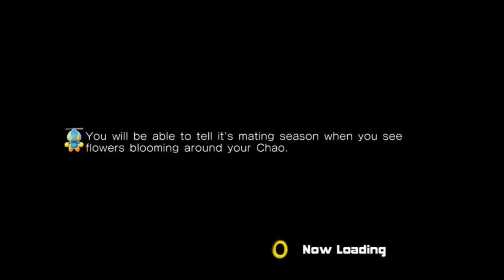DGR PLAYS HALF-LIFE PART 6- There's always a bigger fish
James & Tails continues  his LP of Half-Life as he   fights his way  to the Lambda Core